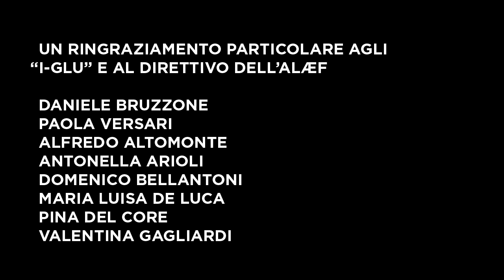Convegno Roma - Dal morir dal ridere al ridere per non morire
Convegno nazionale dell'Associazione di Logoterapia e Analisi Esistenziale Frankliana, Roma 4 maggio 2013.
Sono intervenuti: Alfredo Altomonte, Matteo Andreone, Antonella Arioli, Domenico Bellantoni, Daniele Bruzzone, Rino Cerritelli, Pina Del Core, Maria Luisa De Luca, Valentina Gagliardi, Paolo Gambini, Harold Hayala, Maria Grazia Lombardi, Carlo Nanni, Aureliano Pacciolla, Umberto Scipione, Paola Versari.
Musiche del M.o Umberto Scipione.